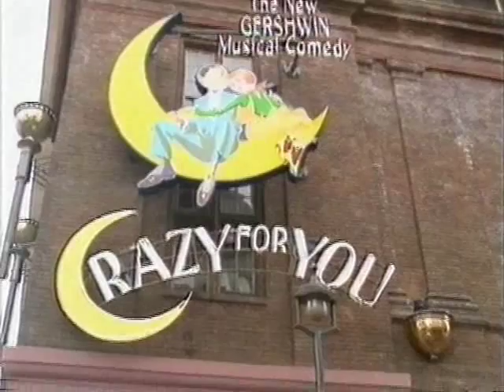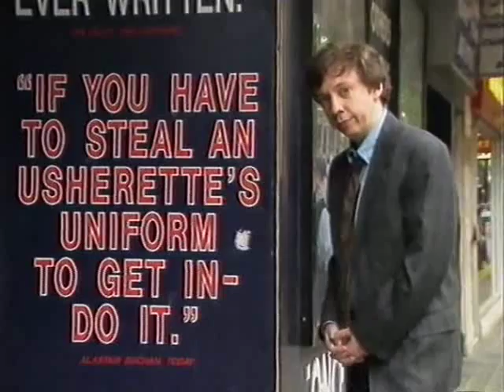Saturday Night Armistice - Lies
A clip from 1995's Saturday Night Armistice.

Peter Baynham tests theatre critics' praise to its literal ends.